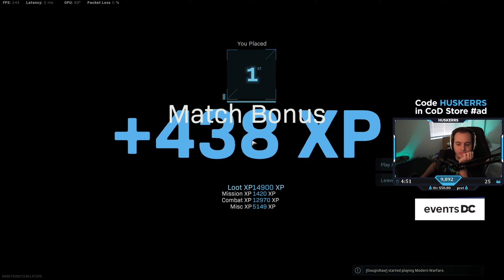COX COMMUNICATIONS CAN'T STOP ME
I upload a ton of Warzone highlights & high kill games - Sub so that you don't miss the next video!